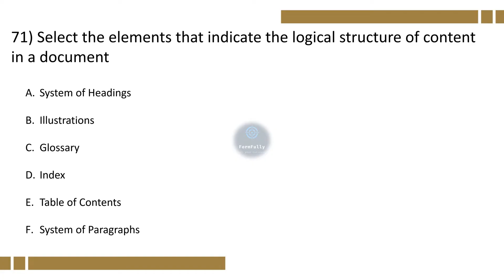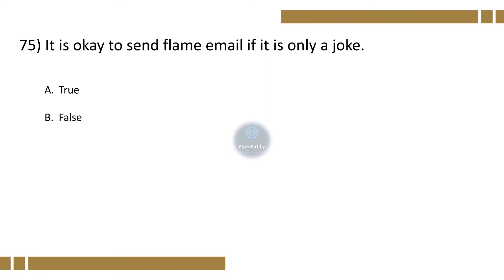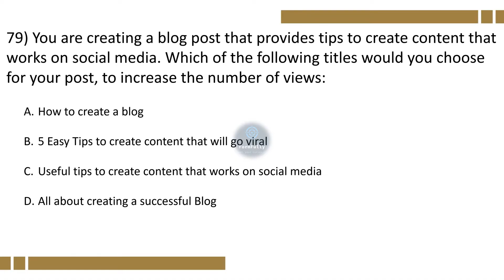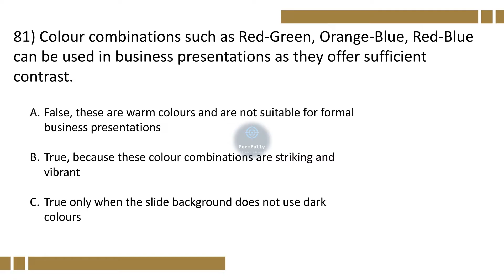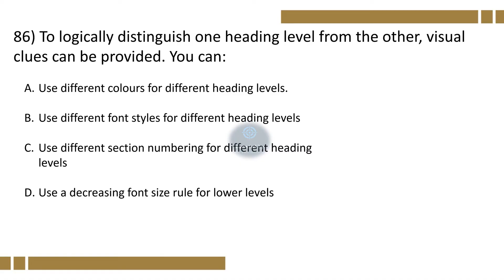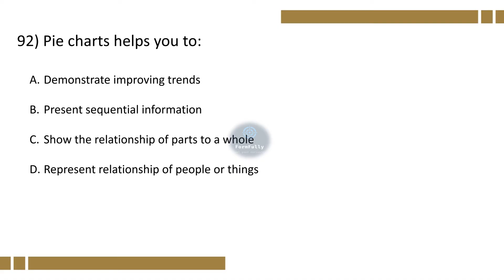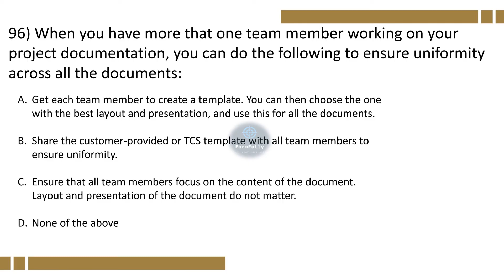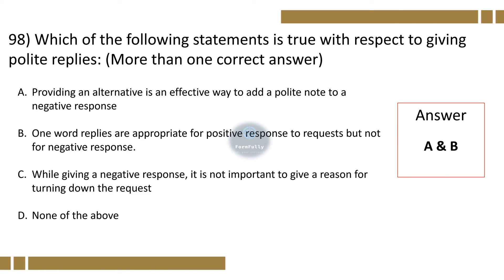Articulation TCS ELEVATE WINGS 1 Track Complete MCQ | PART 8 | DCA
📚 Calling all aspiring TCS WINGS 1 and those aiming to pass the Articulation track exam! 📚

In this action-packed video, we have created a series of carefully crafted Articulation 1 MCQs that cover all previous year mcq.